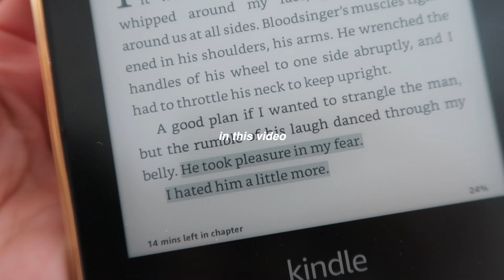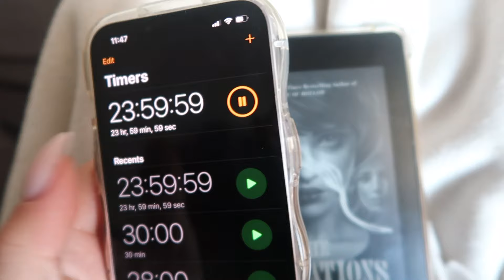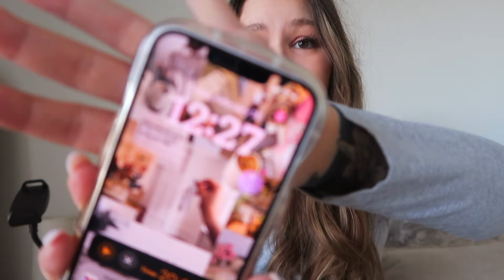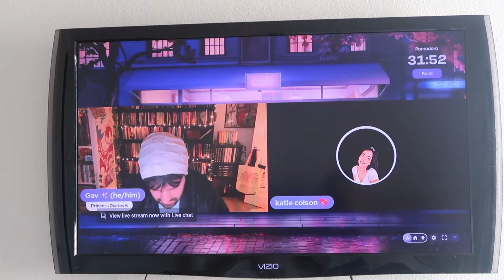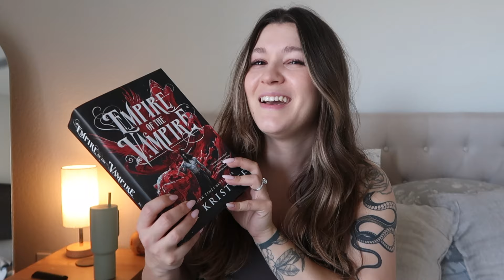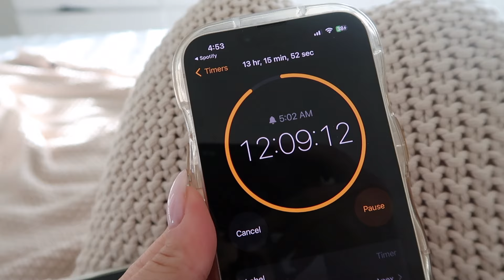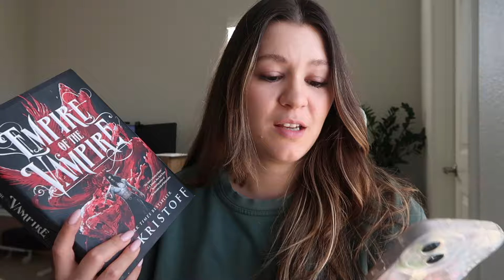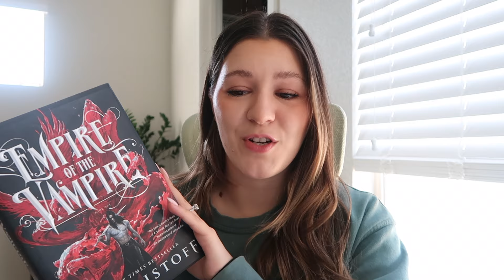reading 1,000+ pages in 24 hours | 24 HOUR READATHON CHALLENGE - fantasy & fantasy romance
---discounts
teddy blake: TBToriT30 for $30 off